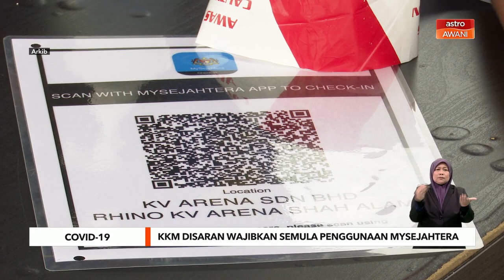KKM disaran wajibkan semula MySejahtera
KKM diminta menggunakan lima langkah strategik untuk mengawal penularan kes COVID-19, termasuk penggunaan semula aplikasi MySejahtera.